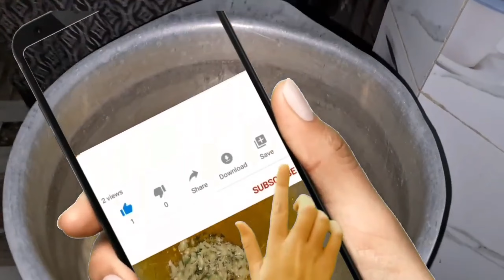Matar Aloo Pulao Recipe.Matar Chawal.Mix Vegetable Pulao Recipe.Daily Routine.Lunch Time Routine.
Matar Aloo Pulao Recipe.Aloo Matar Pulao Recipe.Mix Vegetable Pulao Recipe.Daily Routine.Lunch Time Routine.Pulao Recipe.

Hi friends,
Wellcome to my channel"Nomadic RsK Nature And food"

Your Quereis:
Matar aloo pulao recipe.Aloo matar pulao recipe.Mix
 Vegetable pulao recipe.Pulao.Daily routine.Lunch
 time routine. MAtar chawal.Peas with rice.Matar pulao.

matar aloo pulao.
vegetable pulao recipe.
easy matar pulao.
how to make matar pulao.
peas pulao.
aloo pulao.
masaledar aloo matar pulao.
how to make matar aloo pulao.
aloo matar pulao banane ka tarika.
easy matar pulao recipe.
matar pulao recipe in urdu.
aloo matar.
matar pulao.
aloo matar pulao.
matar pulao recipe.
delicious aloo matar pulao.
aloo matar pulao recipe.
pulao.
pulao recipe.
veg pulao.
matar pulav.
vegetable pulao.
aloo matar pulao recipe in hindi.
matar aloo pulao.
pulao.
recipe of aloo matar pulao.
matar pulav.
aloo matar.
aloo matar pulao pakistani.
vegetable pulao.
easy matar pulao.
vegetable pulao recipe.
aloo matar pulao.
matar pulao.
matar pulao recipe.
aloo pulao.
pulao recipe.
matar aloo pulao recipe.
matar alo0 pulao recipe food fusion.
matar aloo pulao recipe in urdu.
matar aloo rice recipe.
aloo matar pulao recipe in cooker.
aloo matar pulao recipe in telugu.
chicken matar aloo pulao recipe.
aloo matar pulao recipe sooperchef.
aloo matar pulao recipe kitchen with
amna.
aloo matar pulao recipe ijaz ansari.
matar aloo pulao recipe food fusion.
matar aloo pulao.
matar alo0o pulao banane ka tarika.
matar aloo pulao food fusion.
matar aloo pulao ki recipe.
matar aloo pulao banane ki recipe.
matar aloo pulao kaise banta hai.
matar aloo pulao kaise banate hain.
matar aloo pulao kaise banaen.
aloo matar pulao.
aloo matar pulao recipe food fusion.
aloo matar pulao food fusion.
aloo matar pulao ki recipe.
aloo matar pulao baba food rrc.
aloo matar pulao by ruby ka kitchen.
aloo matar pulao ijaz ansari.
amna.